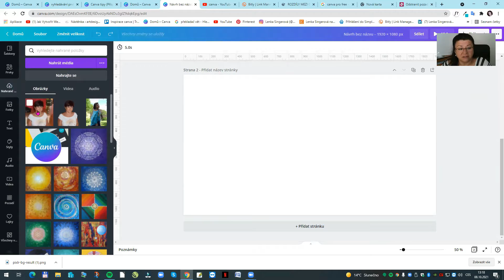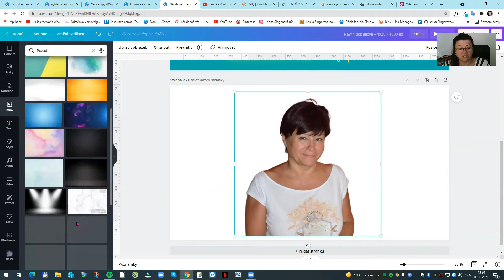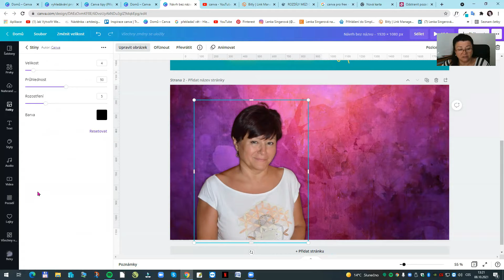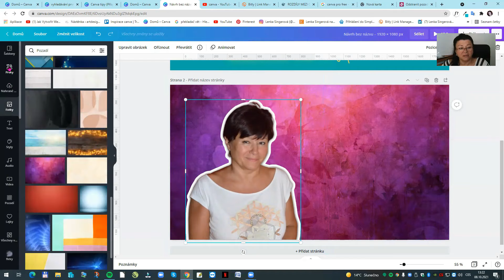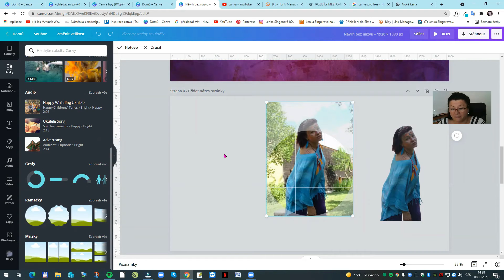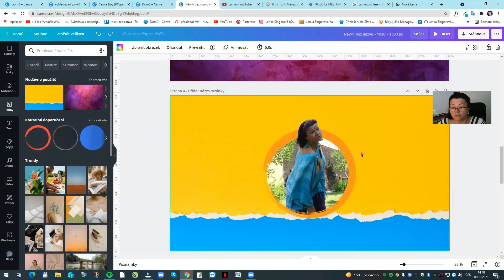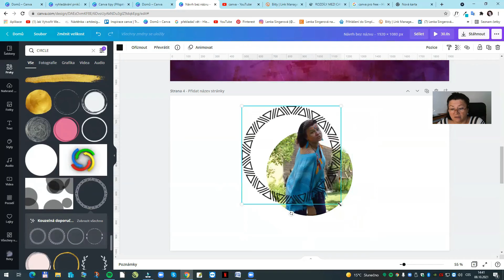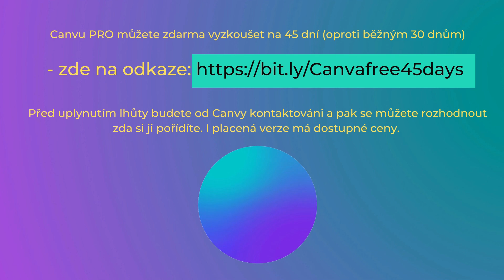Canvanávod - Zvýraznění profilové fotografie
V tomto návodu uvidíte několik praktických ukázek na zvýraznění profilové fotografie

Kdo nemáte ještě PRO verzi, můžete zdarma vyzkoušet na 30 dní zdarma
🙂a pokud se do Canvy zamilujete jako já, tak si ji pak můžete zaplatit. Ceny jsou slušné 🙂

- zde odkaz do skupiny na Facebooku - Canva tipy od Lenky - grafika lehce a hravě, kde se dozvíte další tipy a inspirace, šablony zdarma ke stažení atd.